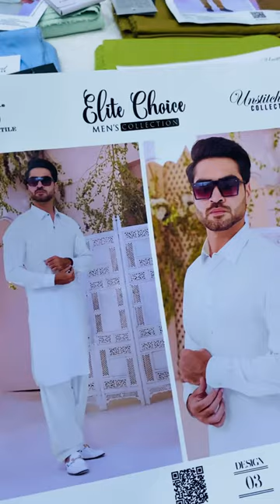Flat 45%off // Elite Choice Gents Collection By Moosa Jee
10-Piece Set